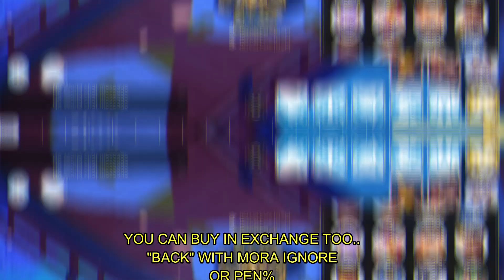MECHANIC : SEMI-HIGH-END EQUIP + Unlock HOLY WINGS MADOGEAR ! RAGNAROK M ETERNAL LOVE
Hey Yoooo!! Short Unlock HOLYWING MADOGEAR & Finally my Equip is Upgraded! Lets Discuss about my "SEMI-HIGH-END EQUIP" Build! - Gouzo (Reja) -

2. Track : Streamside (South Prontera Ragnarok Eternal Love OST)
MUSIC ORIGINAL by RAGNAROK ETERNAL LOVE